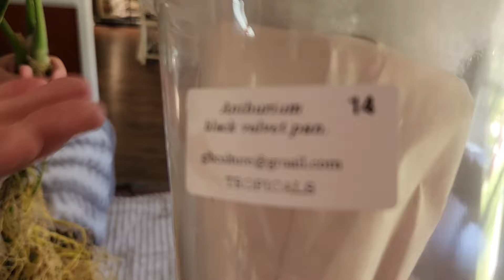Rare Plant Fairy Unboxing. New Philodendron Haul From Ecuagenera. Unbox & Chat With Me.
Hi Friends,

Hopefully, You Found This A Fun Unboxing!
SOOO Happy With New Plant Babies!

Please note that all information provided is based on personal experience. What works for me might not work for you. Always test products in small doses.

If anyone has any questions,

-Taz

LINKS

My Mini Planter

My Medium Planter

Beneficial Bugs
Nature's Good Guys 10 X 1,000 Live Neoseiulus Amblyseius Cucumeris - Guaranteed Live Delivery!

Foilage Focus
Growth Technology GT FOLIAGE Focus (250 ml)

SuperThrive
SUPERthrive The Original Vitamin Solution - Liquid Concentrate, May Add to Any Fertilizing Program, 4 fl. oz.